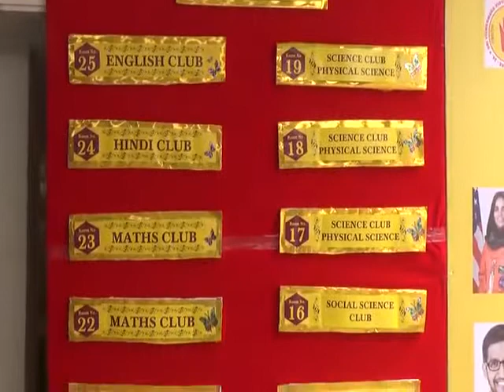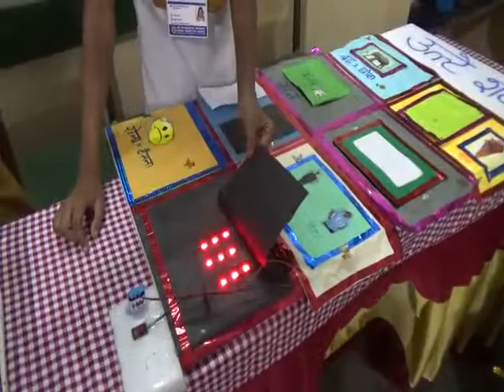கலாம் போன்ற "இளம் விஞ்ஞானிகள்"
Video from Success.Focuss